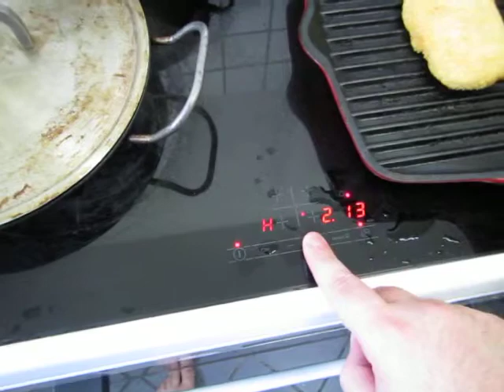cooking for women and eggs; 499